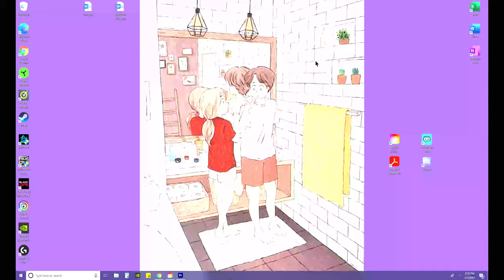COD Cold War FIREBASE Z 100%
HEY GUYS!!

PEACE!!!

      Gabe's info
Battle.net - Themathtutor
Steam - Daringdavid

i9 9900k
RTX 2070 founders
Corsair dominators
750W Corsair PS